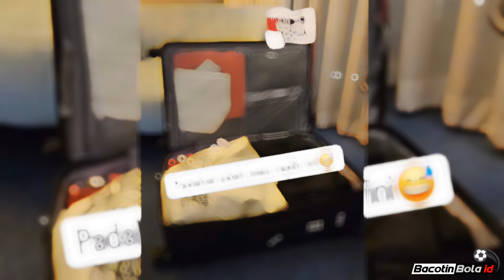(Mini Movie) Kisah Perjalanan Timnas Indonesia Dari Era Luis Milla Sampai Shin Tae Yong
Terima Kasih Timnas Indonesia‼️

Kisah Perjuangan Timnas Indonesia Dari Zaman Luis Milla Dan di Teruskan Shin Tae Yong Sampai Sekarang.

Dirangkum Semua Dalam Video Ini!!